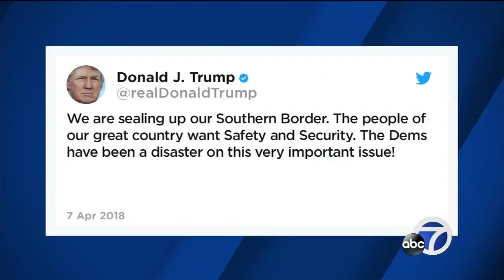Caravan draws attention to the plight of immigrants and immigrants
The caravans of immigrants coming from Central America have dissipated somewhat since reaching Mexico City. Still, there are those who vow to defy President Trump by promising to cross the U.S. Mexico border.